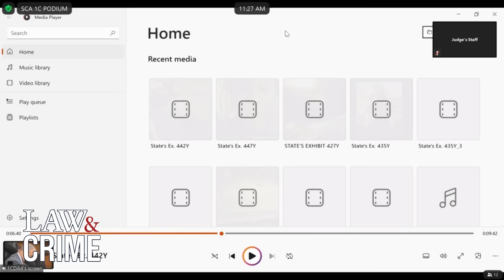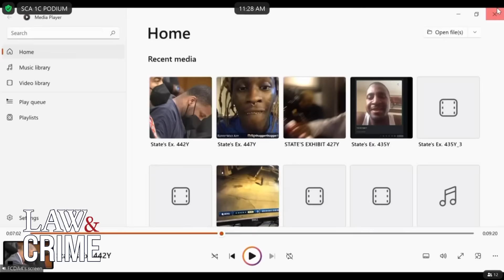Young Thug Prosecutors Play YSL Guilty Plea Hearing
Before direct examination ended on Friday, the state played the hearing where Antonio "Mounk Tounk" Sledge took a plea deal on December 28, 2022. The hearing happened in front of ex-YSL Judge Ural Glanville.

Young Thug faces nearly a dozen charges, including possession of drugs and weapons, participation in criminal street gang activity, and conspiracy to violate Georgia’s RICO Act. The rapper was arrested in May of 2022 along with 27 other alleged gang members. Many of those defendants have taken plea deals in the case.